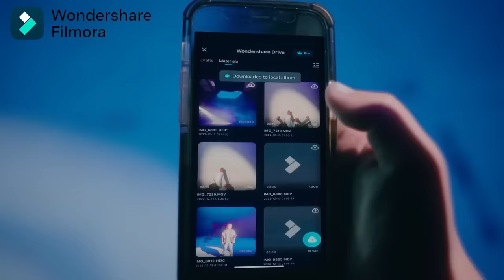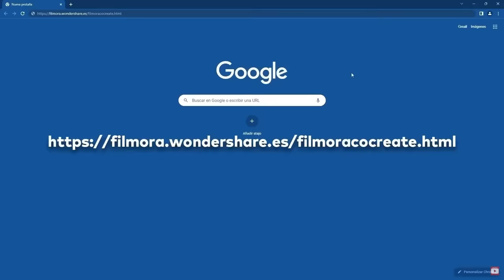¡¡LA MAMÁ de la SUSCRIPTORA PIERDE la MEMORIA de un GOLPE EN LA CABEZA!!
🦄Valeamig@s la mamá de la suscriptora pierde la memoria después del golpe en la cabeza que le dio Ronald...

Comenta si deberíamos perdonar a la suscriptora por lo que hizo, ustedes que harían?